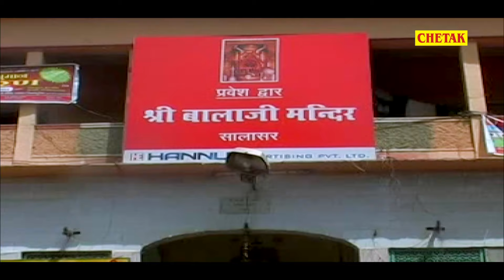सालासर पैदल यात्रा के लिए स्पेशल REMIX सॉन्ग 2024!! Raju Punjabi Hits |Non Stop Hanuman Ji Ke Bhajan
सालासर पैदल यात्रा के लिए स्पेशल REMIX सॉन्ग 2024!! Raju Punjabi Hit Bhajan |Non Stop Hanuman Ji Ke Bhajan
ऐसा सालासर बालाजी भजन आजतक नहीं सुना होगा Raju Punjabi Hit Bhajan |Non Stop Hanuman Ji Ke Bhajan